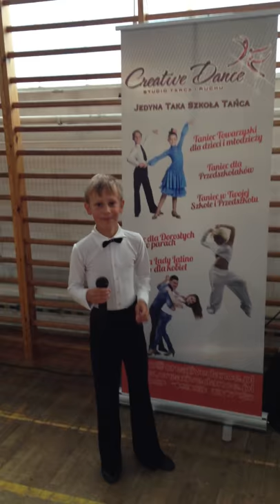Występ Mateusza podczas pokazu Tańca Creative Dance :)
Nasi tancerze nie tylko tańczą, ale i śpiewają :)
W czasie przerwy między pokazami Mateusz zaprezentował nam swoje umiejętności wokalne :)